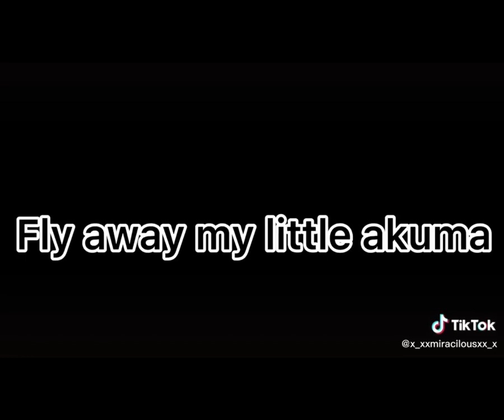Miraculous Ladybug Tiktok Compilation [ Ep.23 ] | 99Seconds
Gacha Life & Gacha Club
Ladybug & Chat Noir

Ladybug and chatnoir,
gacha life ladybug,
gacha life miraculous ladybug,
gacha life aftons,
a gacha life singing battle,
a gacha life meme,
a gacha life tiktok,
im a b im a boss gacha life,
build a b gacha life meme,
gacha life character ideas,
gacha life dream smp,
gacha life daddy's got a secret,
lady d gacha life,
gacha life eyes,
gacha life edit tutorial ibispaint,
wall-e gacha life reaction,
gacha life chuck e cheese,
gacha life funny memes,
gacha life forced marriage,
gacha life family,
gacha life full movie,
f- gacha life meme,
f n a f gacha life,
axel f gacha life,
hello mother f gacha life,
gacha life glmm,
gacha life gay 13+ perv,
gacha life reacts to h,
gacha life impossible,
gacha life i hate you sis,
i gacha life songs,
i gacha life mini movie,
gacha life just the person i wanted to see meme,
gacha life jojo,
gacha life jeff the killer,
gacha life jujutsu kaisen react to itadori,
nicky j gacha life,
pb and j gacha life,
breezeblocks alt j gacha life meme,
gacha life reacts to jk gems,
j'ai grandi gacha life,